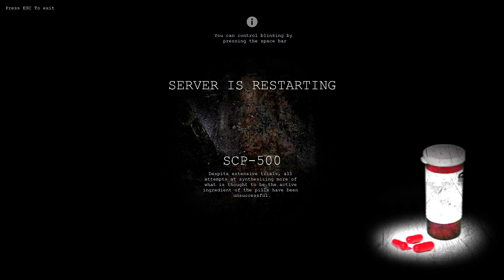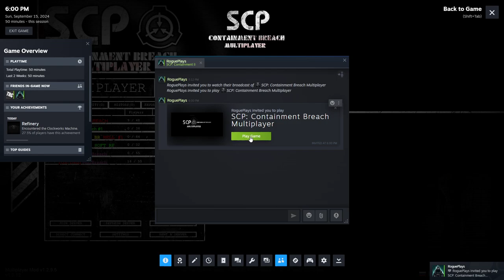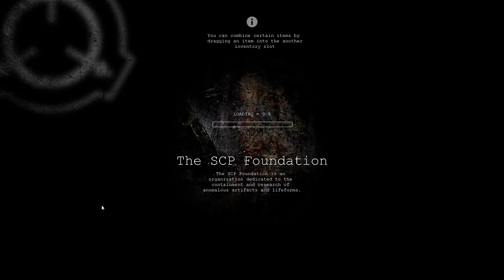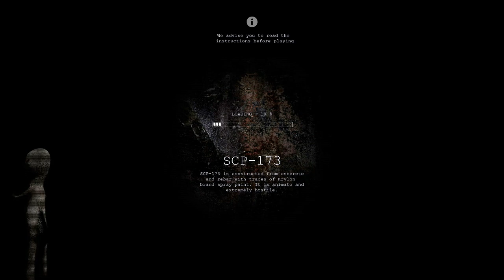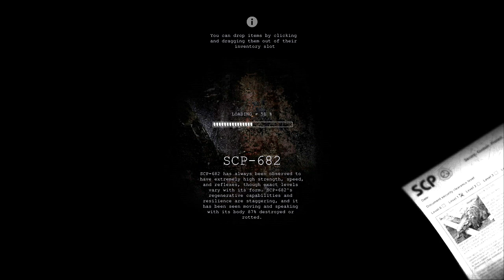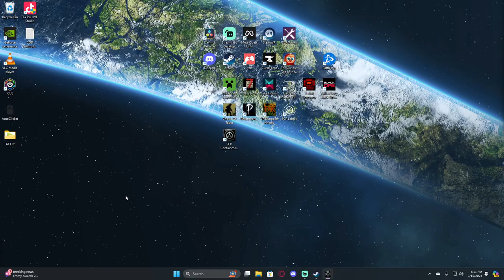SCP Containment Breach Multiplayer | Part 1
To be fair.. I haven't played this game in forever, and we just found out that there was a multiplayer version.